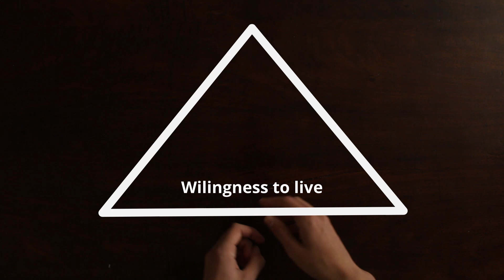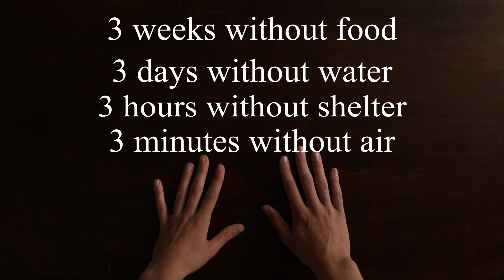The rules of survival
The pyramid of importance in survival and the rule of three to keep you alive.